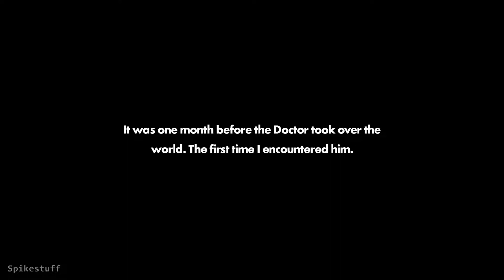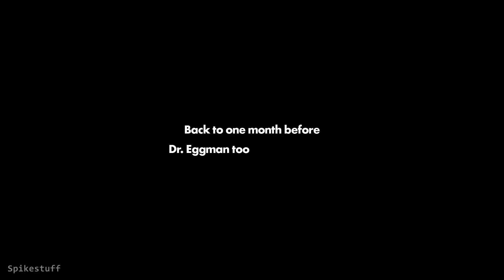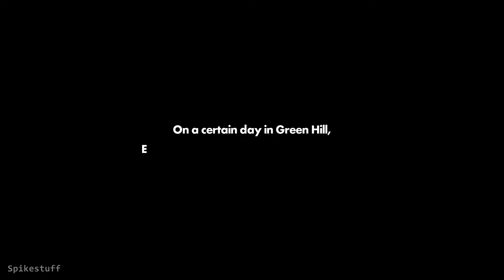Sonic Forces - Episode Shadow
I don't remember Shadow's backstory in the critically acclaimed 2005 hit video game title Shadow the Hedgehog that all I'm doing is stalling the description as hard as I-- oh right that game was about Shadow having amnesia... I didn't mean this intentionally.

Timestamps:
0:00 - Introduction
1:08 - Enemy Territory
4:51 - Eggman's Facility
9:29 - Virtual Reality
14:30 - Sonic Forces